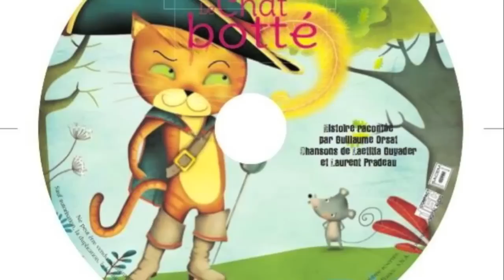Le chat Botté : "Princesses" . Paru aux éditions Larousse, contes en chansons.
Album : Contes en chanson, "le Chat botté"
éditions Larousse
auteur : Laetitia Guyader
compositeur : Laurent Pradeau
Interprétée par Joana Mendil et Laurent Pradeau

"Les Comptines de Gobette", ce sont des chansons, contes et comptines pour les enfants de tous âges.